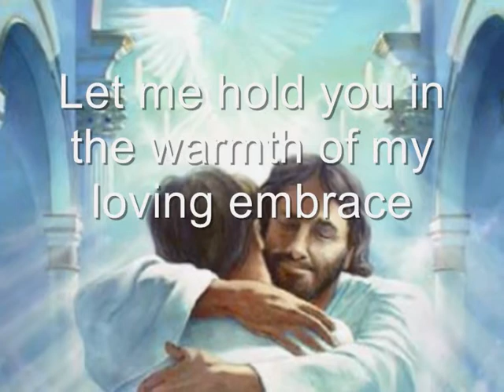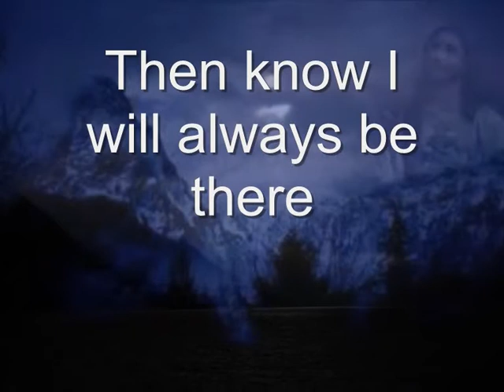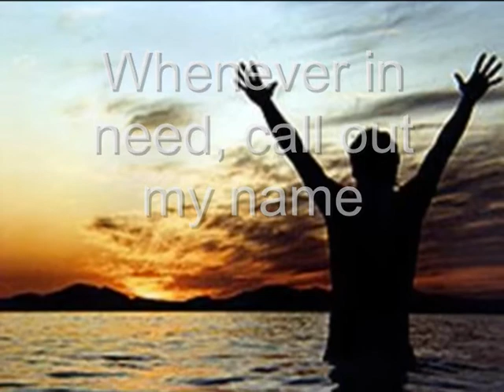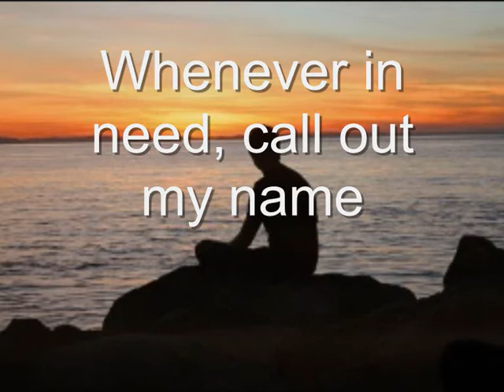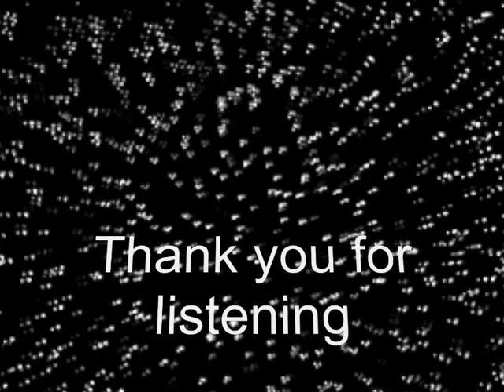Robert Garnay's "Call out my name" (for EWTN) copyright 2010 music and lyrics by Paul cusirinzon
Ballad with Christian perspective. Music and Lyrics by Paul Cusirinzon.  Produced by Mr Carl Simmonds.

(Copyright - Paul Cusirinzon 2010)